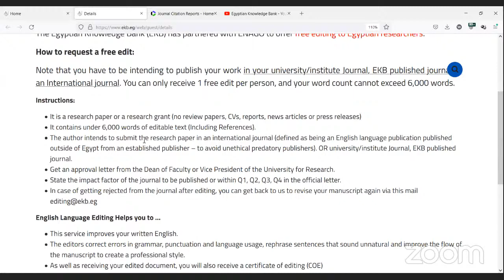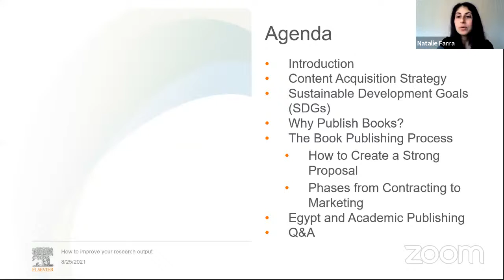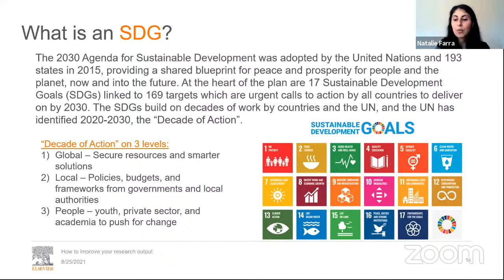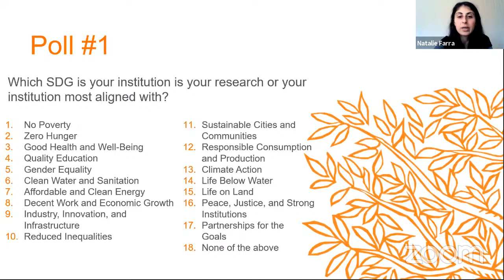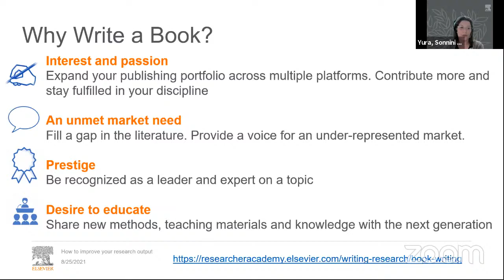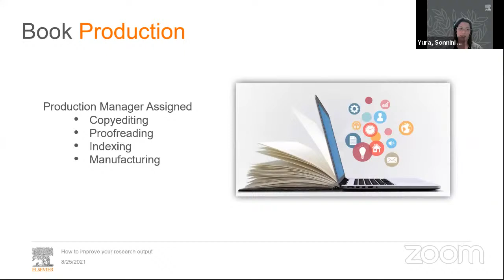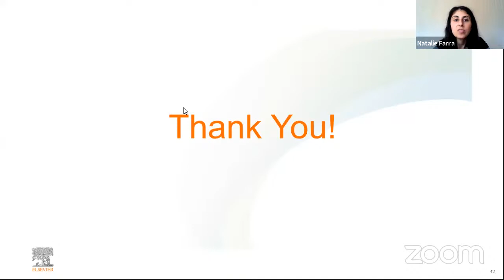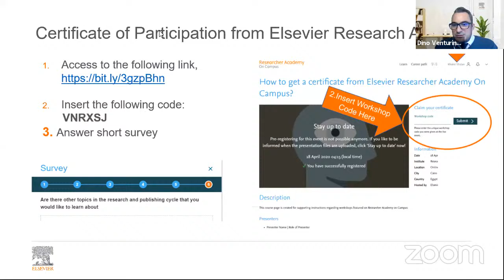Lecture 2: Publishing in Line with Sustainable Development Goals (SDG's)